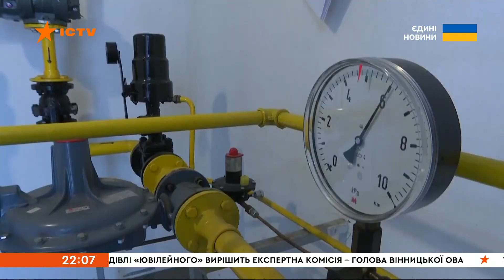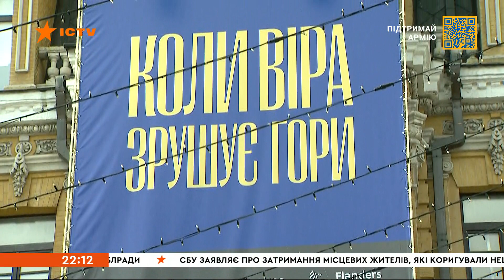🛑 Вікна-новини. Випуск від 15.07.2022 (22:00)